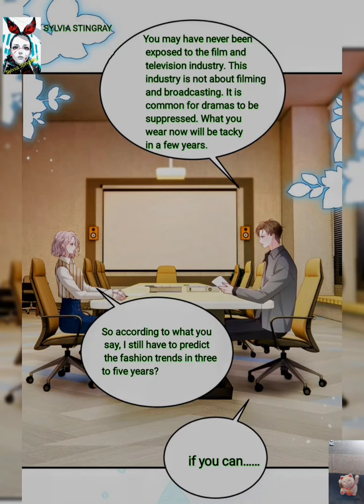Qing Mei Liao Liao - Green Plum Liao Liao Chapter 86 gl yuri girlslove recap by Sylvia SongxPei